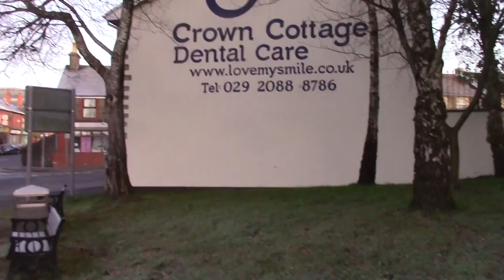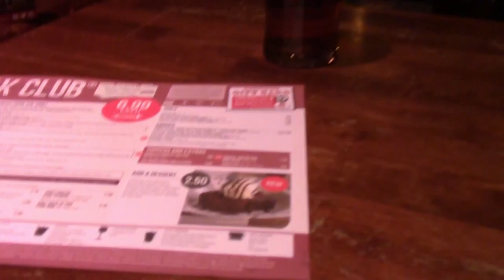The Day After Boxing Day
It was frozen, Sunday service buses, which was 25 minutes late and I lost my return ticket which I found when I got home. The beer was good though.